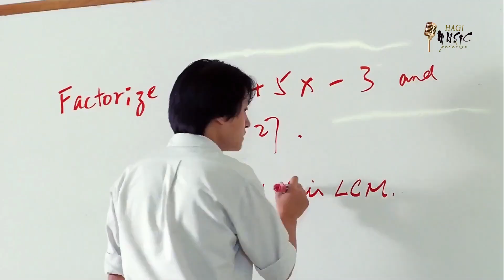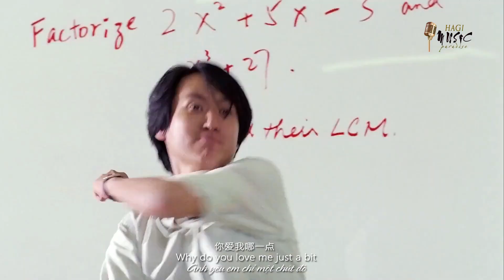Nhạc Hoa Lời Việt | Khúc Nhạc Vui Cover (爱之初体验 - 张震岳) | Trường Học Bá Vương 1993 MV | Hagi TV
Nhạc Hoa Lời Việt | Khúc Nhạc Vui Cover (爱之初体验 - 张震岳) | Trường Học Bá Vương 1993 MV) |  Hagi TV | Thưởng thức những bản phối mới nhất của các ca khúc Nhạc Hoa Lời Việt đậm chất 8x 9x.

Trường Học Bá Vương (Future Cops) là một bộ phim hài hành động ở Hồng Kông năm 1993 dựa trên nhượng quyền thương mại trò chơi điện tử Street Fighter, với sự tham gia của dàn diễn viên gồm Lưu Đức Hoa, Trương Học Hữu, Khâu Thục Trinh, Trịnh Y Kiện, Trương Vệ Kiện, Quách Phú Thành,...
Có lẽ rất ít khi các ngôi sao đương thời cùng hội tụ về một bộ phim hài hước như thế này! Hãy cùng nhau thư giãn với những thước phim của "Future Cops 1993" qua bài hát "爱之初体验 - Trải Nghiệm Tình Đầu", lời Việt "Khúc Nhạc Vui" nhé!

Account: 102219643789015